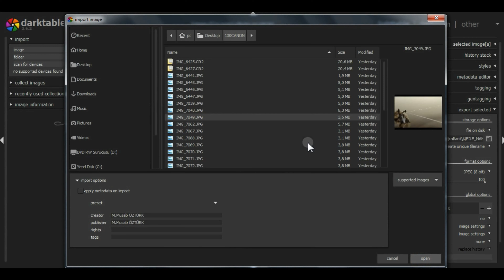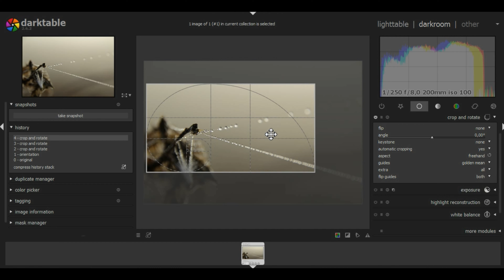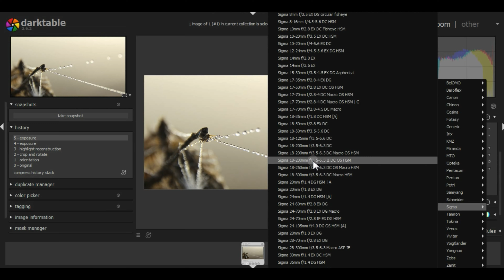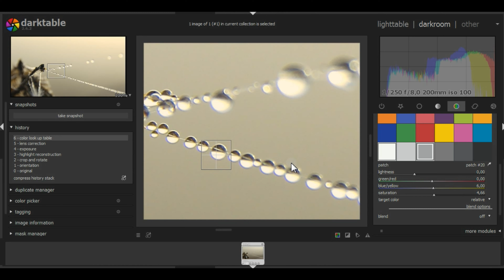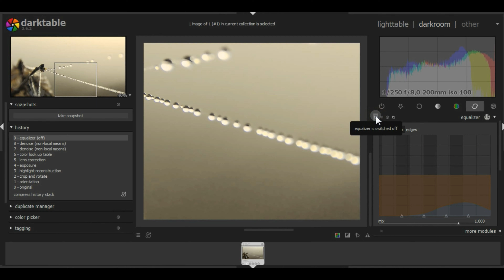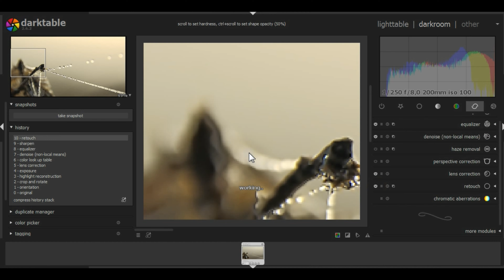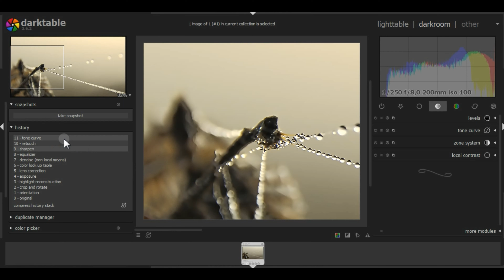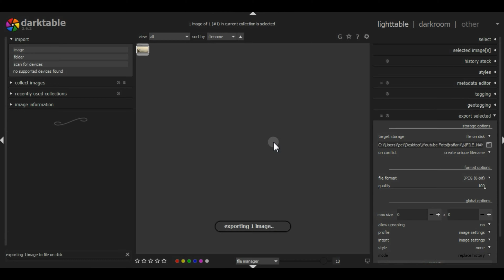4K - Darktable - Detail Photo Editing - II -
Totally free and professional photo edit program: Darktable
Detail Photo Edit - II -

My Gear
Camera: Canon 600D
Lens: Sigma 18-200mm f/3.5-6.3 OS Macro 'C'

Music: Kai Engel - Far From Home (PON VII) - Official Music
Album - Chapter Three / Warm (2016)
Neoclassical, Soundtrack